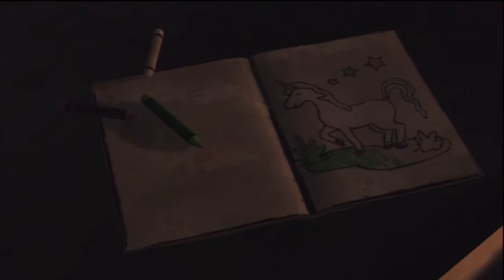The Walking Dead/ Walkthrough/Commentary/ Episode 1 Partie 2 HD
IMPORTANT§§ LIRE LA DESCRIPTION SVP §§

nouveau gameplay commenté sur Walking Dead Episode 1 Partie 2.

La partie 3 ne devrait pas tarder donc patience les gamers.

A bientôt les gamers !!

Kiss

Bwen